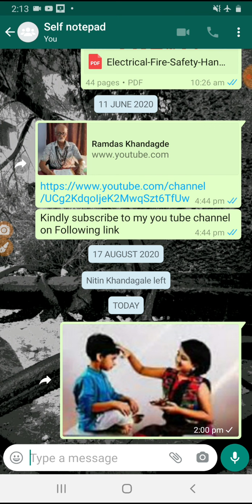सोनियांचे ताट ! चंदनाचा पाट ! ओवाळीते भाऊराया रे ! वेड्या बहिणीची ! वेडी रे माया ! !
सर्वच भावा बहिनेचे प्रेम अबाधित राहो .